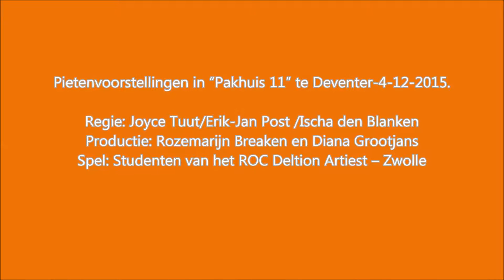Pietenvoorstelling - Theater Pakhuis 11, Deventer 4 dec 2015